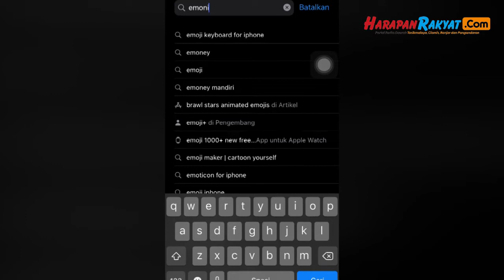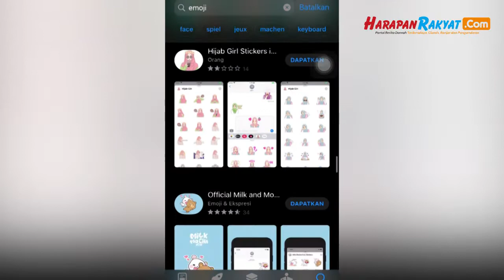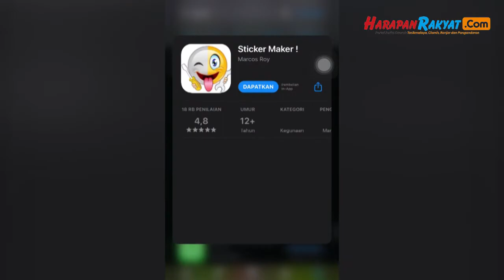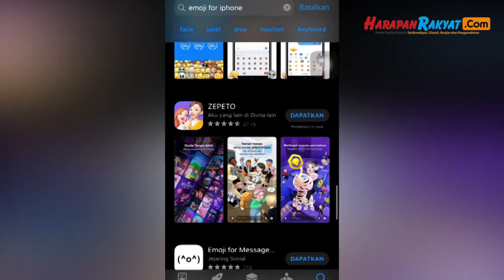Aplikasi Emoji iPhone Terbaik Dapat Diterapkan di Android, Ini Pilihannya!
Aplikasi Emoji iPhone cukup beragam, bahkan dapat Anda manfaatkan pada perangkat Android dari beberapa pilihan aplikasi tersebut. Emoji merupakan salah satu fitur chat yang sering digunakan untuk menggambarkan suasana.

Emoji pada umumnya bermanfaat untuk membuat suatu chatting menjadi lebih menarik serta tidak monoton. Penting untuk Anda ketahui bahwa emoji pada sistem operasi iPhone dengan Android memiliki perbedaan.

Namun hal ini terkadang membuat para pengguna Android tertarik untuk menggunakan emoji iPhone. Lalu bagaimanakah caranya untuk dapat menggunakan emoji iPhone pada perangkat Android tersebut?